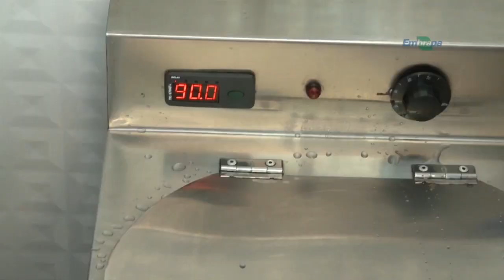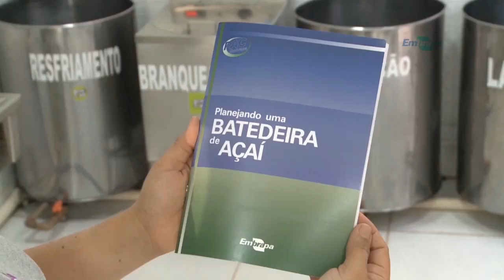Choque térmico no açaí garantem um alimento seguro - Rio Grande Rural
Nas boas práticas de fabricação do açaí, todas as etapas são importantes, com destaque para catação, sanitização e o choque térmico de 80 a 90 graus nos frutos do açaí. Vamos conhecer como é feito o choque térmico e os benefícios para o consumidor

Programa #1088